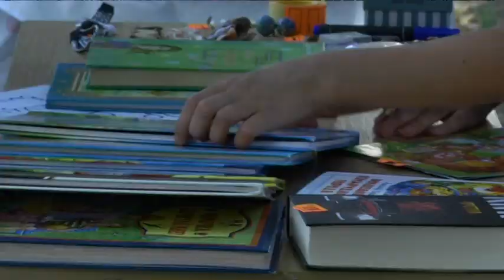Хіміотерапія замість першого дзвоника. Дніпряни об'єднались для підтримки онкохворої землячки.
Цього року семирічна мешканка Ігрені - Софія Шмідт - мала піти до першого класу. Але протягом літа - все змінилося. Вже кілька місяців дівчинка виборює своє життя у хвороби.